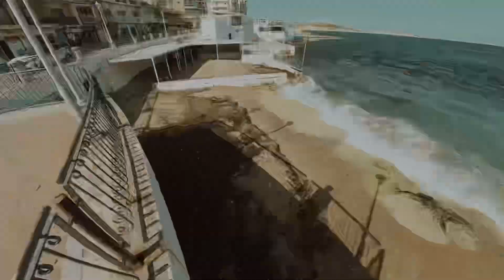Insta360 X3 In Malta, France And The UK. Restaurants, Sea And Beach Views With Motorcycle Rides Too!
I renamed this channel to Insta360 X3 Live Streams on 1st November 2023. The idea was I would just live stream because I hate editing video.

I figured I would just share a 360° live stream whenever I'm out and about in Malta, France & UK. I would let YOU choose what YOU want to see. But here's the thing. I've found I dislike glitchy live streams even more!

I now use a blended approach. A mix of Insta 360 X3 live streams and basic edited  Insta 360 X3 video is now what you can expect to see here and displayed in 4K. Enjoy. It's the best I can do.

I'm an English expat & have homes in Malta & France. Since 1999 I have split my time between both countries combined with a quarterly holiday in Brighton, UK to see Mum.

I am retired but still retain an interest in automated Betfair and crypto trading which I never touch at JuiceStorm.com.

WhyLose.com, BetTornado.com & RacingTraders.co.uk are complimentary websites which, along with JuiceStorm.com, are all completely automated too.